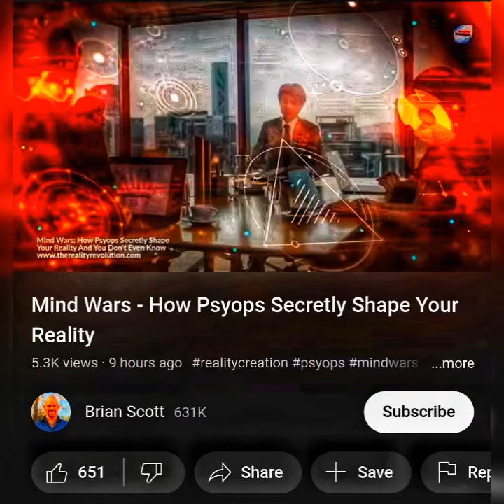What pysop ami part of ?